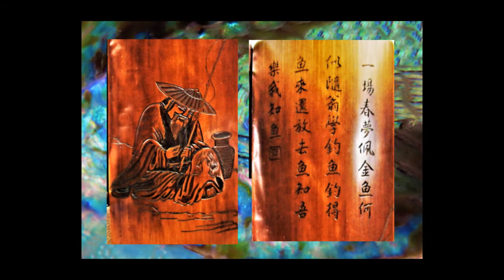Schubert - quintette la Truite - The Trout - Quatuor Amadeus - Piano Emil Guilels - 1976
Piano Emil Guilels
Quatuor Amadeus
Editeur DG  1976  -  Choix comparatif   E
Concept MusicHorama Son direct vinyl original
Association déclarée d'intérêt général
et habilitée à délivrer reçu fiscal pour don.